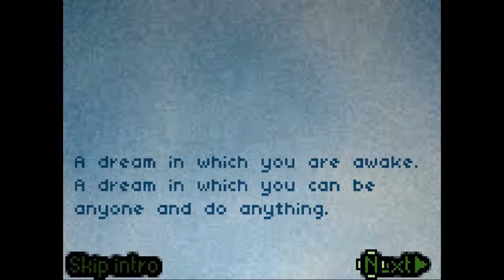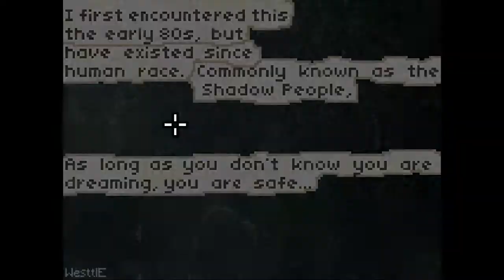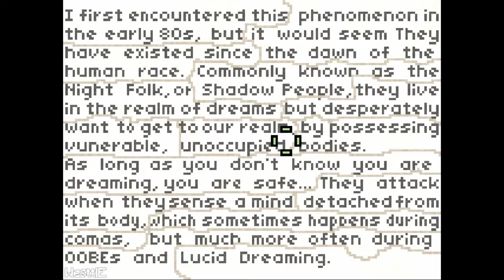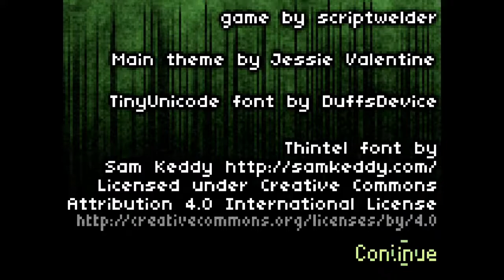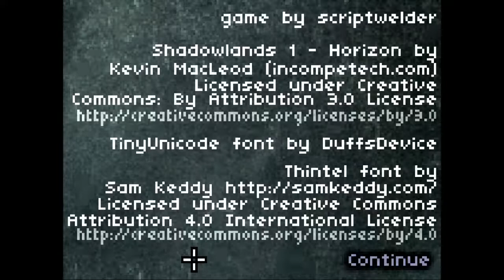Deep Sleep Trilogy: Deeper Sleep (Steam) - All 15 Notes - The Dream World | Indie Horror Games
"You can’t run from your dreams in this unsettling classic point-and-click horror game from award-winning indie developer scriptwelder. To find a way out, you’ll have to go even deeper into your nightmares."

2. Deeper Sleep: ---

In Deeper Sleep, you realize not only that your ordeal might not be over, but that there could be more to this than a mere nightmare, and the knowledge could make you a target.

Experience an unsettling point-and-click journey into the depths of your dreams from veteran indie developer scriptwelder, creator of Don’t Escape: 4 Days to Survive. The Deep Sleep Trilogy is a compilation of his original popular web series, preserved for Steam.
Please note: These games do not contain any new content from their original versions.

Turn out the lights and put on your headphones to immerse yourself in an evening of entertainment with this captivatingly creepy series that combines surreal and startling imagery with the atmosphere and imagination scriptwelder is known for.

A Game by scriptwelder.

- More Info -
itch.io: westtle
Game Jolt: westtle
Steam: westtle